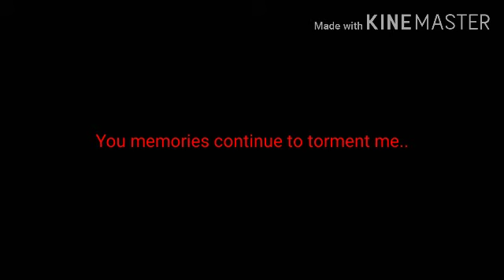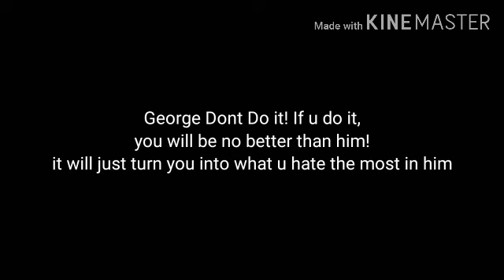Wonder the For me / Meme / Lazy / Piggy ♡